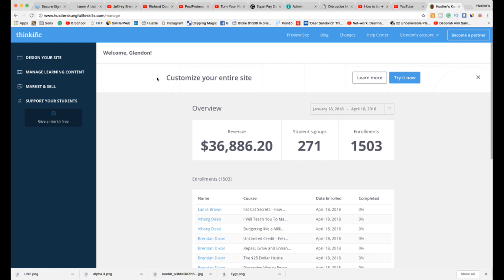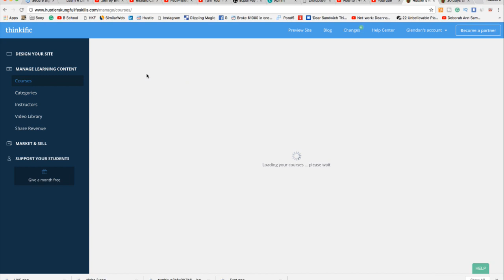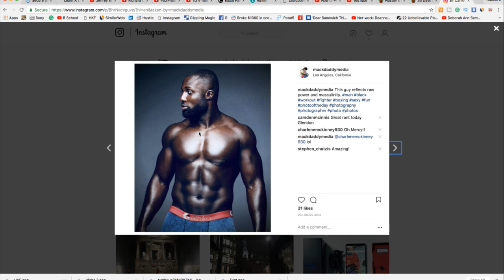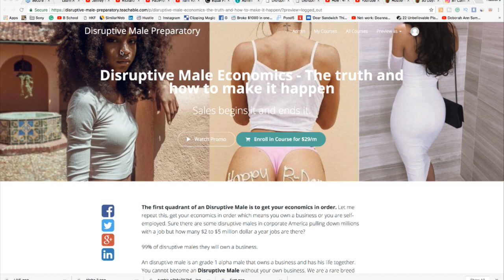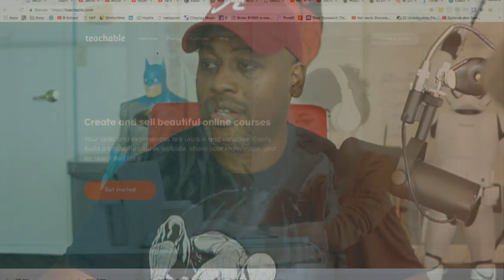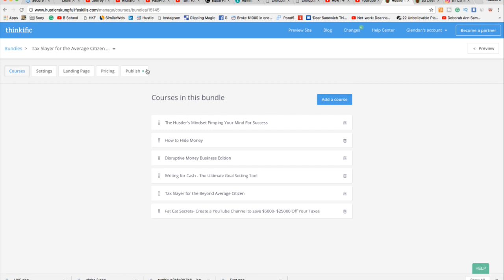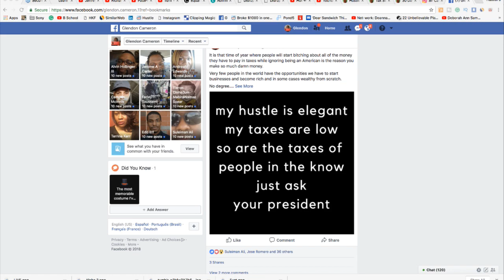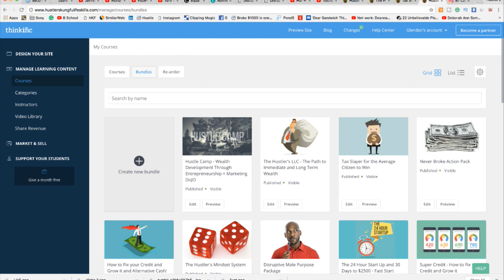Never miss LIVE STREAMS How to be Notified for Disruptive Male / Hustlers Kung Fu Live Streams